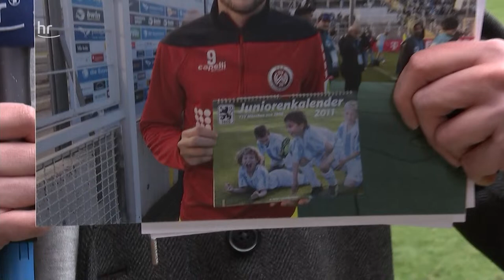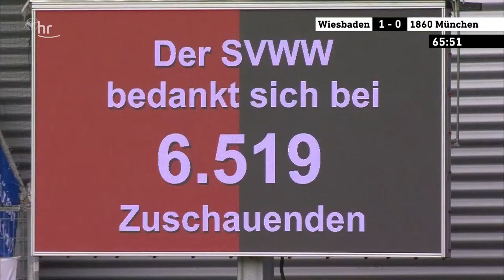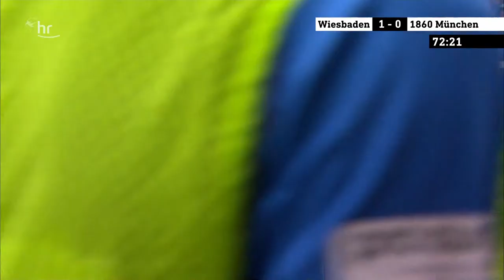SV Wehen Wiesbaden - TSV 1860 München | Fußball | Sport | 15.04.2023 | live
Am kommenden Wochenende erwartet uns ein spannendes Fußballspiel zwischen dem SV Wehen Wiesbaden und dem TSV 1860 München. Dabei kann der SV Wehen Wiesbaden einen großen Schritt in Richtung 2. Bundesliga machen.

Wir übertragen die Partie für euch live auf  YouTube ab 14 Uhr.